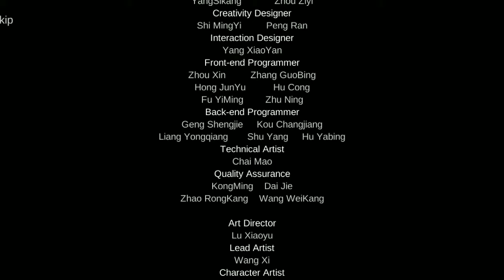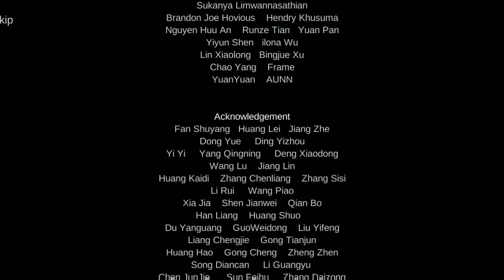Ragnarok M Eternal Love Ending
Ending scene of ragnarok